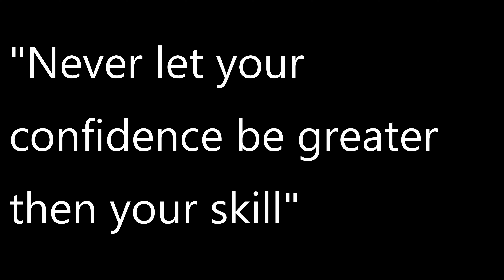Before you go fast on a motorcycle watch this. POV beginner rider. 2023 Kawasaki Ninja 650.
This is a basic overview of my thoughts and opinions about wanting to go fast on your motorcycle. This video isn't necessarily about teaching how to go fast but about ideas and concepts to be aware of.  I have another video about cornering that would be much better for that. Please ride safe and ill be talking to ya.